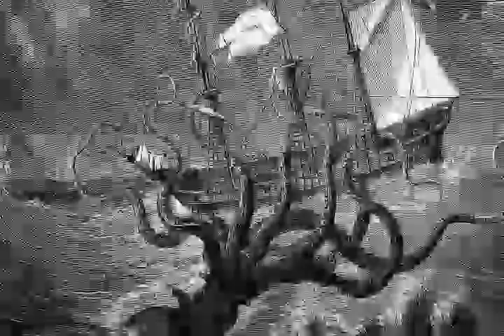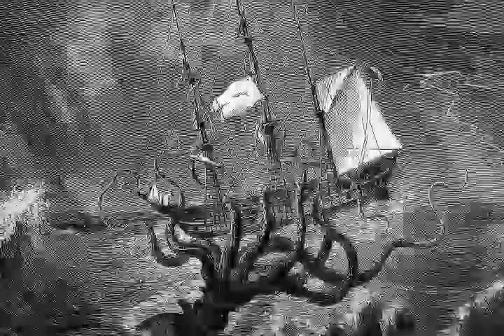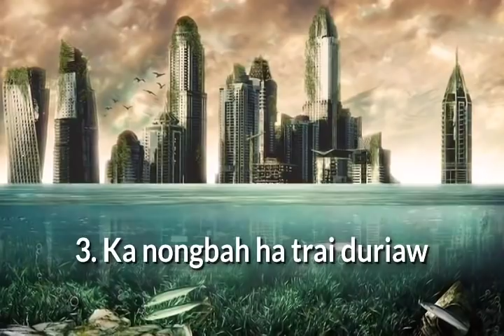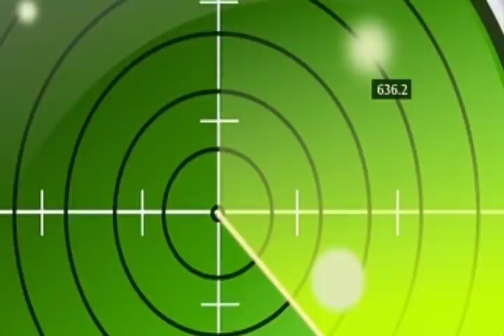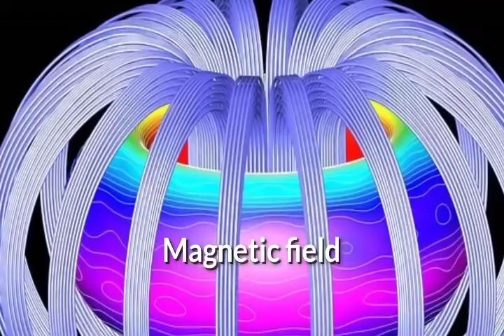BERMUDA TRIANGLE |Ka Jingshisha | Ka jaka Jah RNGAI ki liengsuiñ bad ki lieng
HATO PHI TIP channel brings you an infographic Khasi video of the intriguing mystery of Bermuda triangle